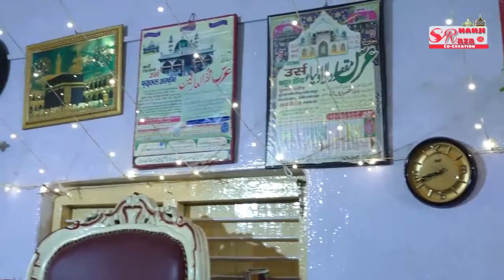Pehle Bhi Keh Chuka Hu Dhundri Shareef 2022